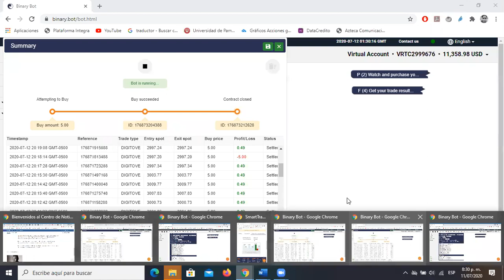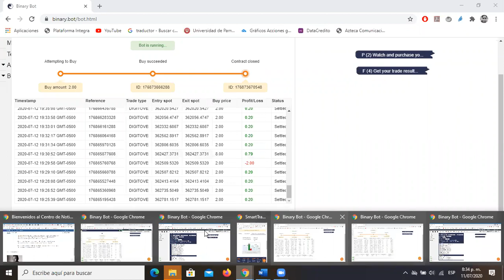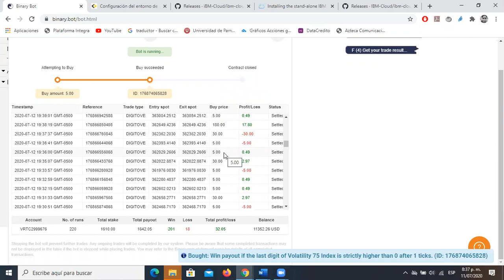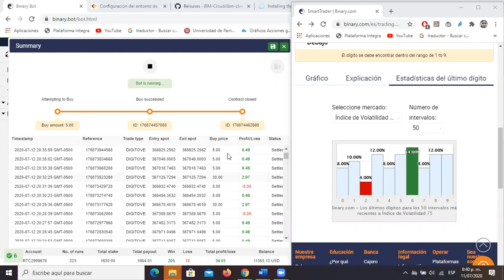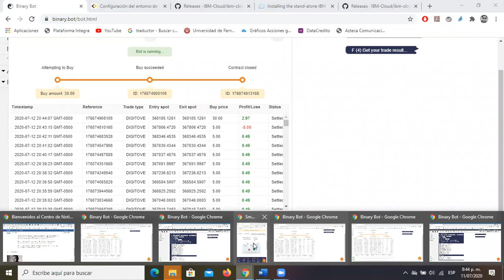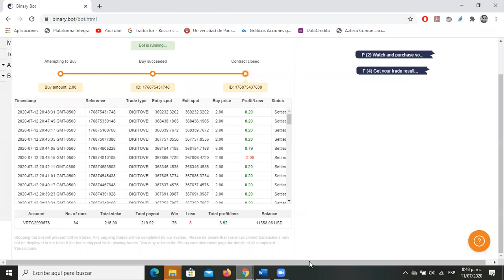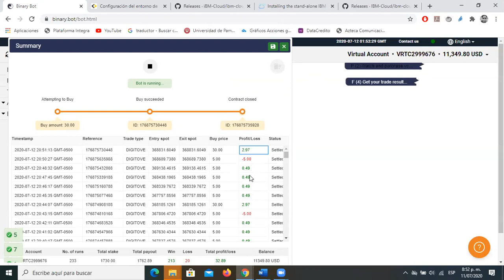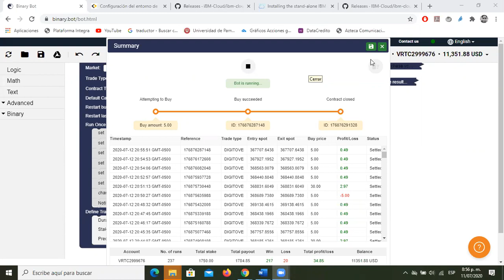💲 Bot Gratis Rich. El bot casi perfecto. 94% ganadas. e trading. Broker forex. trader forex. etoros💲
👉  Rich es un bot excelente. Pierde muy poco. A llegado a ganar 67 operaciones continuas. Difícilmente encontrara un bot tan bueno. 💥🤑💲🚀 LO MEJOR DE LO MEJOR
Necesitas saber esto:

Conoceremos las herramientas presentes en Binary Bot y la cual utilizaremos a lo largo de las próximas clases
Muestro el programa a seguir en el curso
Llevamos cualquier estrategia que usted tenga a un bot completamente gratis.
Comisiones al 0%

Deriv
Wall Street
spread trading
playstation
playstation store
psn
ps
ps store
playstation sony
invertir en la bolsa
criptomonedas invertir
invertir amazon